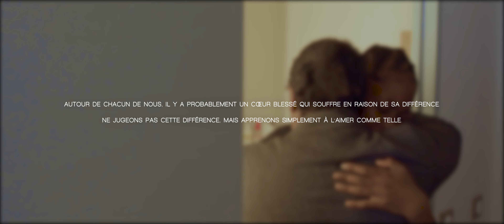Collectif Aesef Charity - Coeur blessé [Clip Officiel]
Auteur : Sr Donna
Interprètes : Adrien, Lisette et Donna.
Prod by DEOSYNTHE
Réalisation clip : THREE SEVEN ( JOACQUIM LUNZITISA)& THOMAS YSF
Rappel : tout téléchargement est au profit des plus démunis soutenus par notre association humanitaire AESEF CHARITY.

Le titre "COEUR BLESSÉ" est déjà disponible sur Bandcamp et sur toutes les plateformes de téléchargement cliquez sur le lien ci-dessous et téléchargez-le, c'est pour la bonne cause ;-)

❤🙏🏽UN MESSAGE D'AMOUR POUR TOI 🙏🏽❤:

Toi qui te sens seul, méprisé, constamment pointé du doigt, toi qui est victime de harcèlement, toi qui garde des blessures intérieures dans ton coeur et qui souffre en silence aujourd'hui nous avons un message pour toi :

1 Samuel 16v7 : L'Eternel ne considère pas ce que l'homme considère, l'homme regarde ce qui frappe les yeux, mais l'Eternel regarde au coeur"

Bien-aimé (e), je t'appelle "bien-aimé(e)" car Dieu t'aime, en effet, tu n'es pas seul (e)...enlève cette pensée de ton coeur et sois fortifié (e), nous t'encourageons, ouvre ton coeur et accepte d'être aidé (e), car tu le mérites, oui tu n'es pas seul (e) et il y a des personnes prêtent à te soutenir, accepte seulement cette main tendue. sinon rien ne changera..., ho mon ami (e) sache que DIEU le créateur de l'univers existe, et ce DIEU il est AMOUR, si seulement les Hommes respectaient sa volonté le monde ne serait pas ce qu'il est aujourd'hui, et on vivrait tous dans la joie, l'entente, la paix, l'harmonie et l'équilibre... oui cherche à le connaître car il est le CHIRURGIEN SPIRITUEL CAPABLE DE GUÉRIR TES BLESSURES QUE PERSONNE NE VOIT, fais lui confiance et libère ton coeur aujourd'hui en lui parlant et en lui confiant ta vie et tout changera, tu verras. il mettra sur ta route des bonnes personnes qui te donneront de bons conseils et qui te rendront heureux"